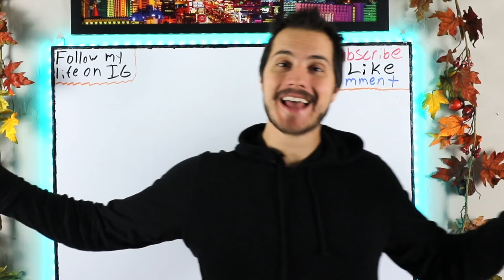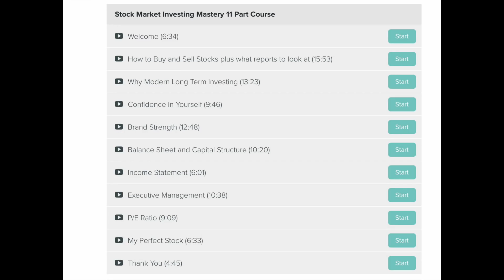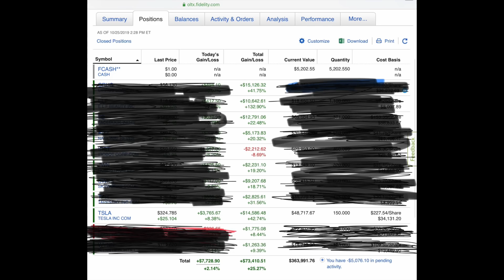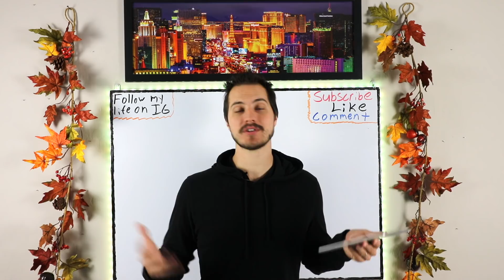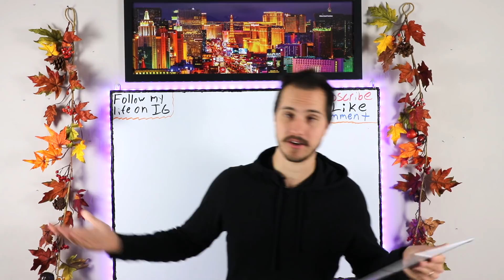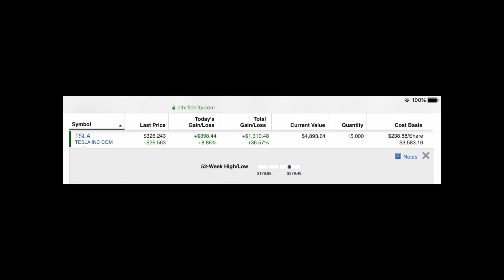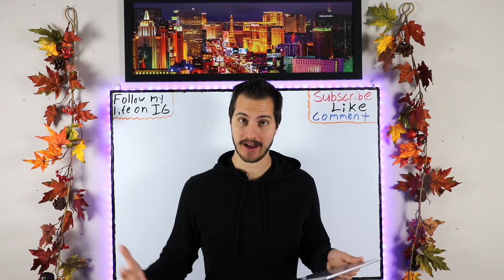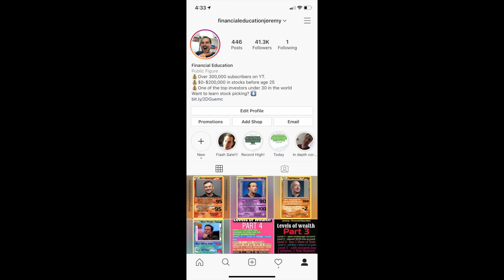How Much Money I Made On Tesla Stock...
Today we chat about Tesla stock and how much money I have made on Tesla stock. About 6 months ago or so we talked on this channel about how much i was down on Tesla stock at that time. This video is a bit more fun talking about how much I am up :))Let me know if you own Tesla stock and at what price!